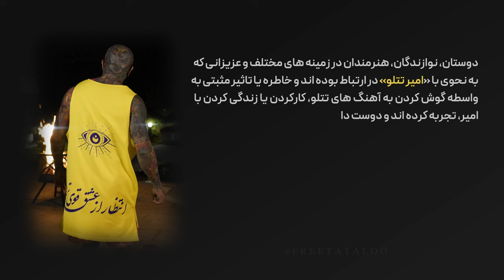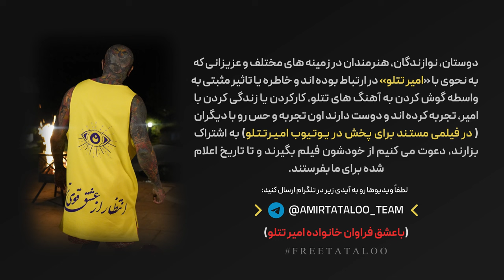گاهی یک بخشش سرآغاز یک عشق است و یک عشق، سرآغاز بهشت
یک نمونه ی خوب ارسال شده از ویدیوی های دریافتیِ دوستان که با  فرمت پیشنهاد شده مطابقت دارد🌱